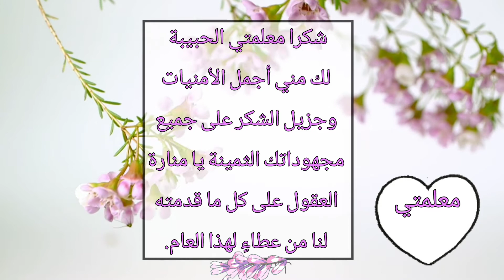تصميمي إهداء لمعلمة شكرا معلمتي